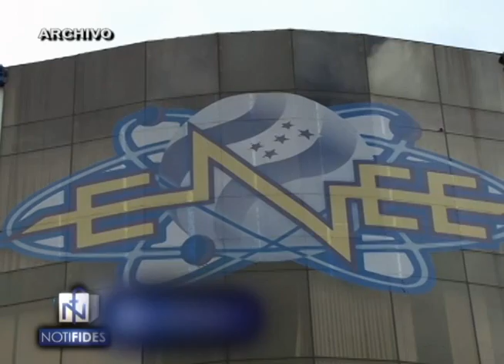POSIBLES RACIONAMIENTOS ELÉCTRICOS